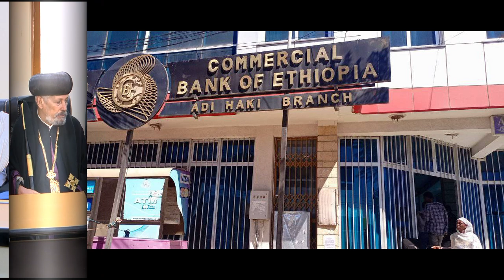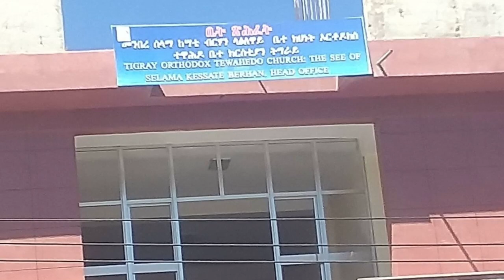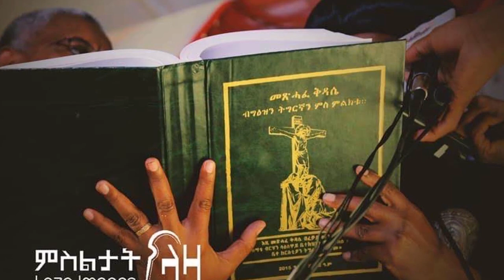Tigray News || ኢትዮጵያ ካብ ቻይና ኣፅዋር ትሽምት | መፅሓፈ ቅዳሴ ብግእዝን ትግርኛ ተመሪቑ | ምጅማር ስሩዕ ግልጋሎት ባንኪ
ኢትዮጵያ ካብ ቻይና ኣፅዋር ትሽምት
መፅሓፈ ቅዳሴ ብግእዝን ትግርኛ ተመሪቑ
ምጅማር ስሩዕ ግልጋሎት ባንኪ